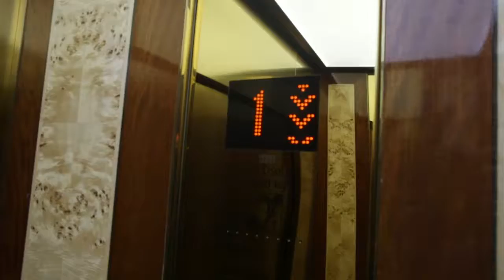Лавстори друзей из Казахстана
Прекраснейшая съёмка видеоролика в Праге прошла запоминающе! Мы видели рассвет и закат, снимали в студии и на улице. Задача была сделать такой ролик, что бы не тронуть нравственные постулаты. На мой взгляд у нас получилось! Смотрите.